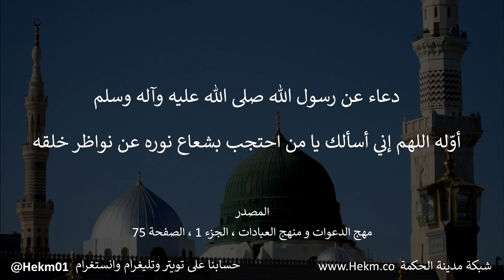دعاء عن رسول الله (ص): اللهم إني أسألك يا من احتجب بشعاع نوره عن نواظر خلقه